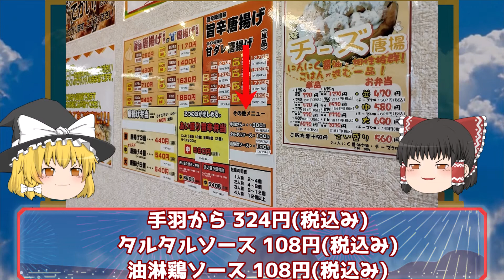20210530 白井市じゃない唐揚げ専門店ちどりの紹介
白井市じゃない飲食店をゆっくり紹介しています。